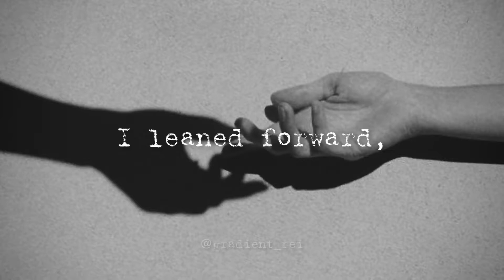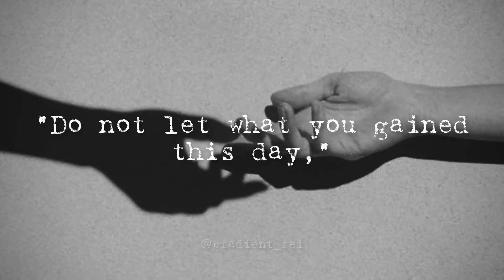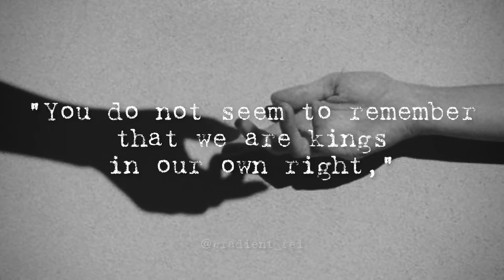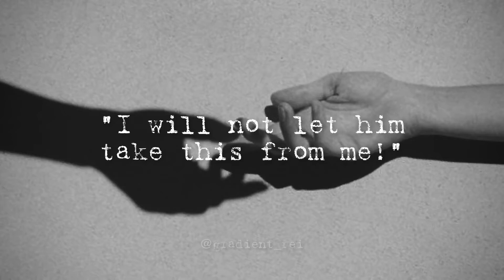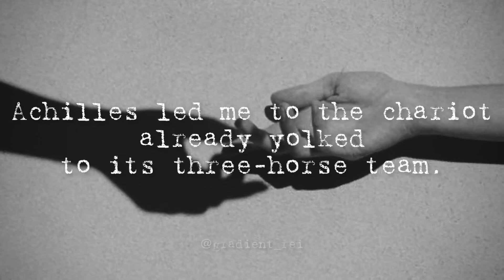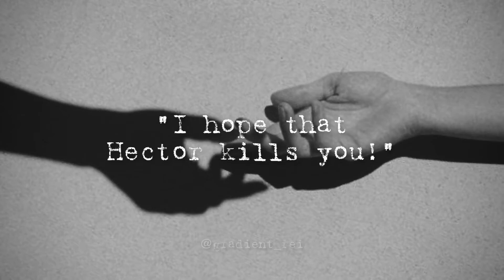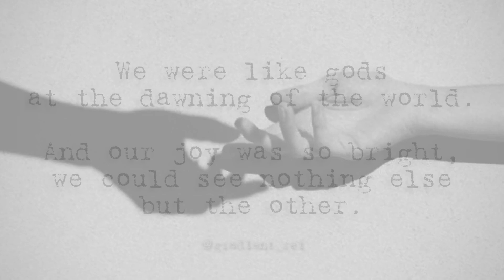The Song of Patrochilles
POV: you relive memories as you reunite with your soulmate
Achilles
Achilles
Achilles come down, won't you
Get up off
Get up off the roof?
You're scaring us
And all of us
Some of us love you
Achilles, it's not much but there's proof
You crazy assed cosmonaut
Remember your virtue
Redemption lies plainly in truth
Just humor us
Achilles
Achilles come down
Won't you get up off
Achilles
Achilles
Get up off
The self is not so weightless
Nor whole and unbroken
Remember the pact of our youth
Where you go
I'm going
So jump and I'm jumping
Since there is no me without you
Soldier on
Achilles
Achilles come down
Loathe the way they light candles in Rome
But love the sweet air of the votives
Hurt and grieve but don't suffer alone
Engage with the pain as a motive
Today of all days
See
How the most dangerous thing is to love
How you will heal and you'll rise above
Achilles
Achilles
Achilles
Jump now
You are absent of cause
Or excuse
So self-indulgent
And self-referential
No audience could ever want you
You crave the applause
Yet hate the attention
Then miss it, your act is a ruse
It is empty, Achilles
So end it all now
It's a pointless resistance
For you
Achilles
Achilles
Just put down the bottle
Don't listen to what you've consumed
It's chaos, confusion
And wholly unworthy
Of feeding and it's wholly untrue
You may feel no purpose
Nor a point for existing
It's all just conjecture and gloom
And there may not be meaning
So find one and seize it
Do not waste yourself on this roof
Hear those bells ring deep in the soul
Chiming away for a moment
Feel your breath course frankly below
See life as a worthy opponent
See
Crowned by an overture bold and beyond
Ah, it's more courageous to overcome
You want the acclaim
The mother of mothers (it's not worth it Achilles)
More poignant than fame
Or the taste of another (don't listen Achilles)
But be real and just jump
You dense motherfucker (you're worth more, Achilles)
You will not be more
Than a rat in the gutter (so much more than a rat)
You want my opinion (no one asked your opinion)
My opinion you've got
You asked for my counsel (no one asked for your thoughts)
I gave you my thoughts
Be done with this now (Be done with this now)
And jump off the roof (And get off the roof)
Can you hear me Achilles?
Achilles come down
Achilles come down
Throw yourself into the unknown
With pace and a fury defiant
Clothe yourself in beauty untold
And see life as a means to a triumph

Audiobook: "The Song of Achilles: A Novel"
Narrated by: Frazer Douglas